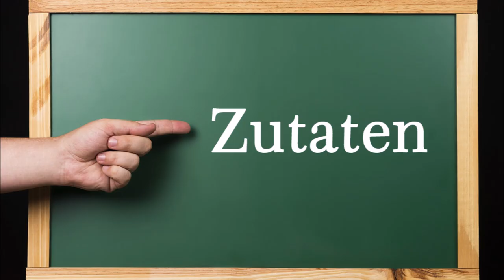Vegetarische Blumenkohl-Pfanne, schnell, einfach und sehr schmackhaft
Zutaten:
1 Blumenkohl
4 Eier
2 Tomaten
½ Bund Frühlingszwiebeln
200 g Saure Sahne
100 g Kräuter-Frischkäse
1 TL Knoblauchmus (selbstgemacht)
Salz, Pfeffer
Pflanzenöl

▬ Mein Kanal ▬▬▬▬▬▬▬▬▬▬▬▬

▬ Empfohlene Videos ▬▬▬▬▬▬▬▬▬▬▬▬

▬ Social Media ▬▬▬▬▬▬▬▬▬▬▬▬▬▬▬